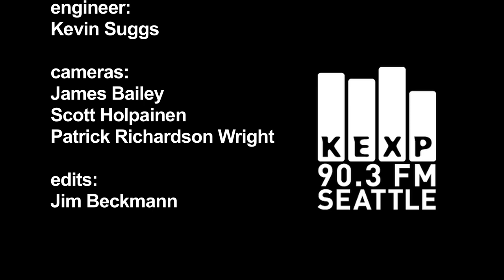Dave Rawlings Machine - To Be Young (Live on KEXP)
Dave Rawlings Machine performs "To Be Young" live in the KEXP studio. Recorded on 2/14/10.